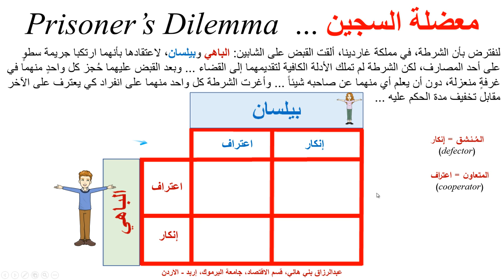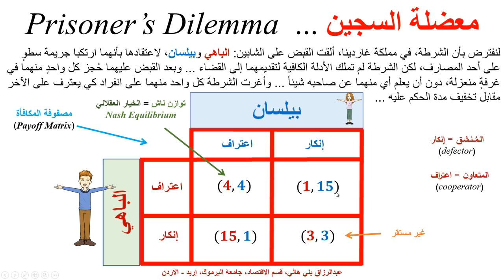معضلة السجين وتوازن ناش ... Prisoner's Dilemma & Nash Equilibrium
يشرح هذا المقطع ما يُسمى معضلة السجين وتوازن ناش، وذلك في سبيل شرح سلوك المُنشأة في سوق احتكار القلة وأفضل خيار عقلاني يمكن أن يصل إليه المتنافسون ... Prisoner's Dilemma and Nash Equilibrium with best rational choice